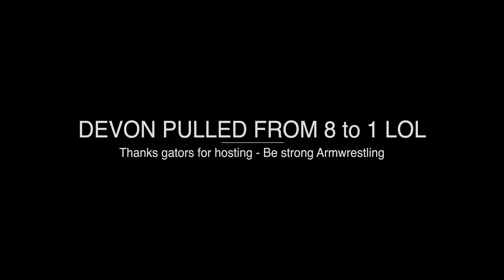Devon Larratt Armwrestling everybody for 5 hours.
Devon Larratt Armwrestling everybody for 5 hours at gators armwrestling club. Aug 1 2024.
BESTRONGAW.COM tables, handles, t-shirts
GAMESHIRTS.CA custom t-shirts